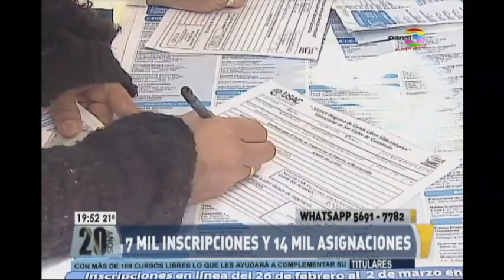Miles de estudiantes serán beneficiados con cursos libres en la USAC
Miles de estudiantes serán beneficiados con la impartición de más de 100 cursos libres en la Universidad de San Carlos (USAC).